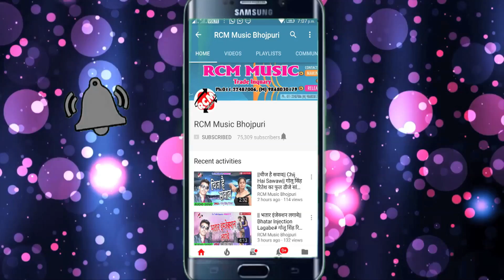सानु राजा का 2019 का फुल रोमांटिक सांग ||मुर्चा छोड़ाई कईसे || MURCHA CHHODAI KAISE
Title: MURCHA CHHODAI KAISE
Singer: SANU RAJA
Lable: RCM Music
Lyrics:  SANU RAJA
Video Director:
DOP: